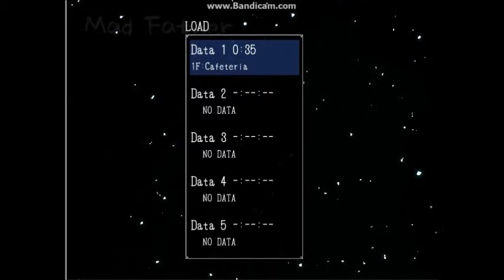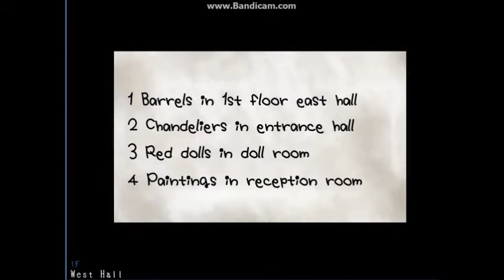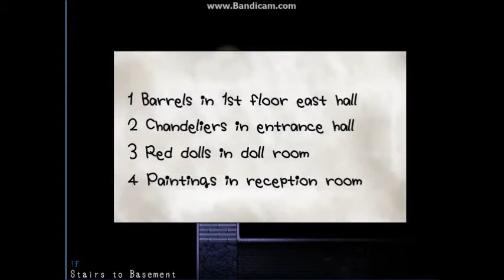Oracle Plays Mad Father Part 4 I CAN'T FIGURE IT OUT!!!!!!!!!!!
I'm trying!